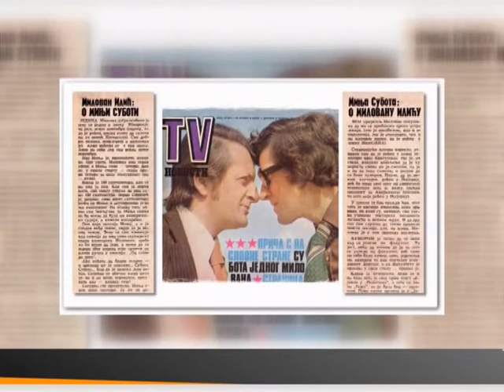Minja Subota i Peđolino, O tv formatima za decu - Za Beograd (Aleksandra Simić)